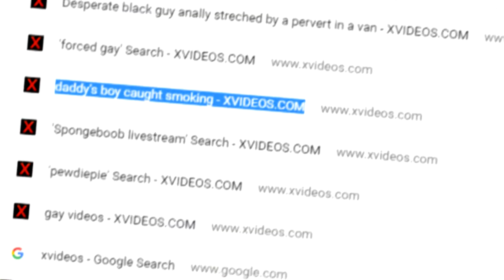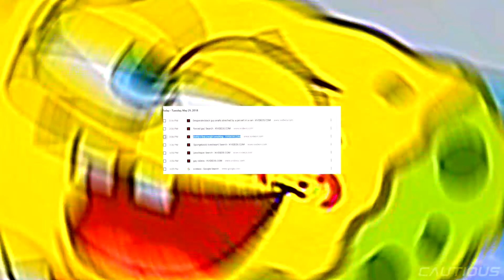MLG SPONGEBOB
▬▬▬▬▬▬▬▬ ▬▬▬▬ Its been a long time, but finally, a [dank] MLG has crossed the boundary of 2018. From now on I will try my best to make MLG relevant again on Youtube as not much but in the time to make one as back then.
►Wanna stay Updated? ༼ つ ◕_◕ ༽つ
▬★Social Media/Gaming Links★▬
►PS4: Cautious_Gamer
►Uplay: BRUHBLU
🎶 ALL  MUSIC USED (In order) 🎶
noax - "RIDIN AROUND IN THE COUPE"
Modak Taupe (Prod. Goofy) (Only on Soundcloud)
Outro
Smokepurpp - "Big Bucks"
Gotta request for an MLG? Hit me up down in the comments!